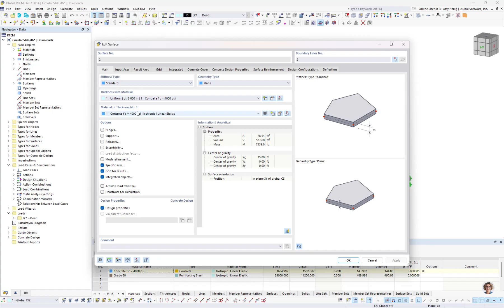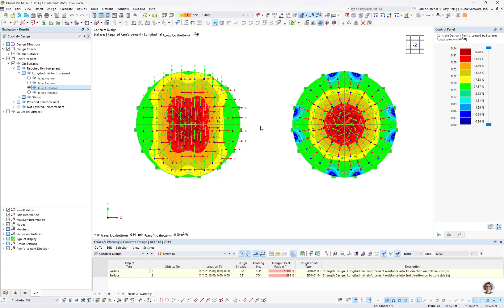[EN] Часто задаваемые вопросы 005610 | Можно ли в программе отобразить ...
Вопрос:
Можно ли у круглой плиты отобразить результаты расчета по тангенциальной и радиальной оси, а также требования к арматуре, а не ортогональную?

Ответ:
Для изображения результатов статического расчёта и требований к армированию для круглой плиты, необходимо откорректировать оси сетки конечных элементов. Поскольку оси сетки КЭ следуют местным осям поверхности', эти оси могут быть ориентированы на конкретную точку, например, на центр окружности'.

Для настройки этой функции, измените поверхность и установите флажок «Конкретные оси». Это активирует новую вкладку «Исходные оси» с несколькими вариантами ориентации местных осей поверхности.

Сначала выберите возможность «Ось направлена к точке» и соответствующие оси x или y, а затем с помощью графического инструмента выбора выберите центр круглой области в качестве первой точки. Вторая точка будет автоматически задана с помощью вертикального вектора направления Z.

После запуска расчета, результаты статического расчета (например, внутренние силы) и требования к арматуре расчета железобетонных конструкций будут отображаться в радиальном и касательном направлении.